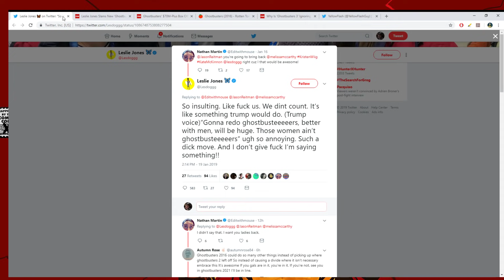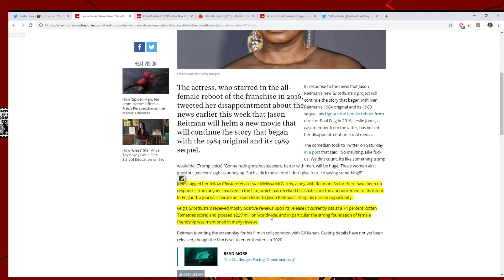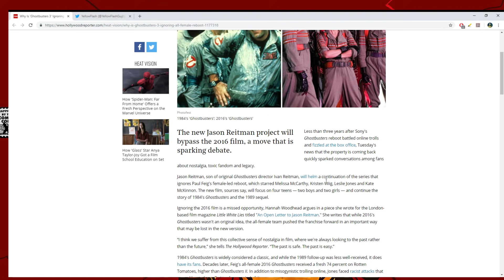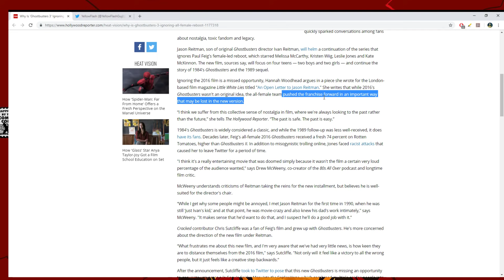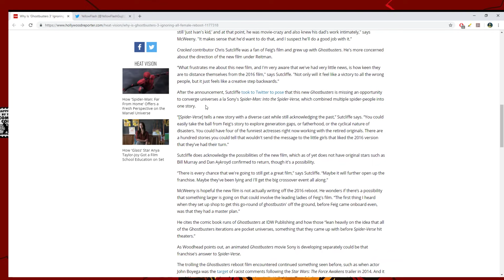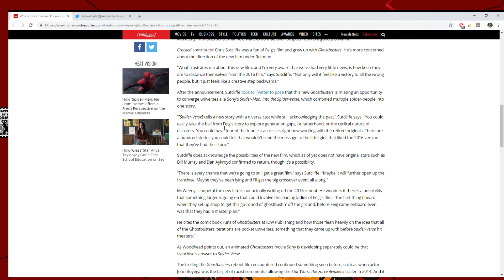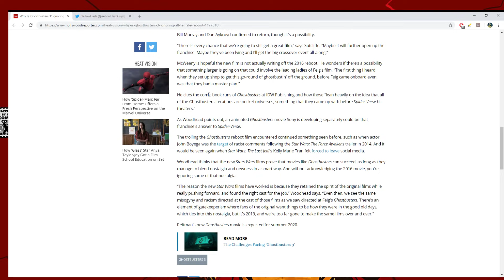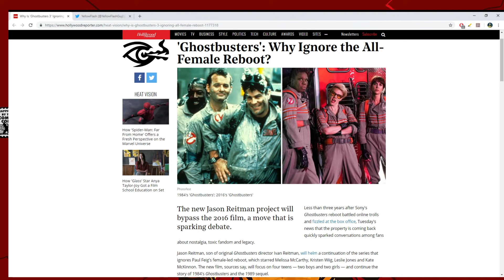Twitter begs for Ghostbusters 3 to include the 2016 cast! Leslie Jones responds!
TNG
LookaBox
Lydia H
Rahbeka A
Juan Y
Adam R. S.
David G.
N Massive
GiftofChaosStudio
CAUT!IONARY COMICS
Jason B.
Davis H.
RaxTheHero
Steve P.
WesJayDee
Nathan
FullCustomHotDog
John R. B.
GFR
Justin H.
Wenger
Christopher P.
Chris
Tuba_Dude
Porphy's Attorney
Russ S.
Apenny4URDimez
Elephant in the Room Sahib
Jagdeep S
Michael P.
Ricardo M.
David A.
MrSleekGeek
Radka K.
SlightlyPeevedCanadian
cenafn54
Anonymous
Klutometis
AL